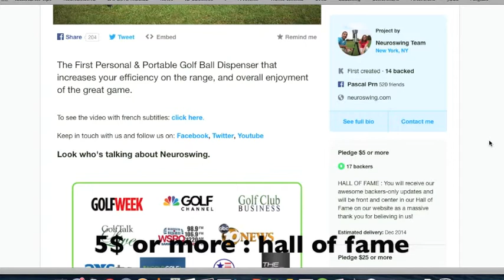How to back the Neuroswing project ?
The First Personal & Portable Golf Ball Dispenser that increases your efficiency on the range, and overall enjoyment of the great game